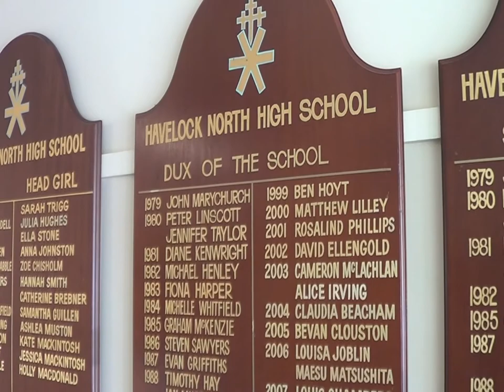Havelock North High School 2013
Havelock North High School video - created by Tom H.